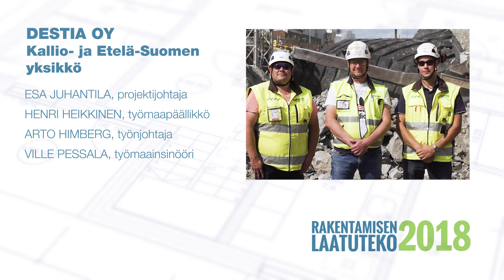Rakentamisen Laatuteko 2018 – Destia Siltasairaala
Destia on pohjarakennusurakoitsijana SRV:n projektinjohtourakkana rakentaman Siltasairaalan työmaalla Helsingin Meilahdessa. Destian projektinjohtaja Esa Juhantilan johtama louhintatiimi osallistuu Vuoden Laatuteko -kilpailuun.